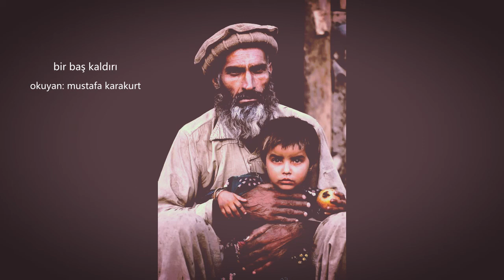Bir Baş Kaldırı (Ekrem Elmas) - Mustafa Karakurt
Bir Baş Kaldırı

ben ölürüm bunu kimse bilmez
oyuncağı kırılınca bir çocuğun
ya da bakılınca gökyüzüne
ardından bir korkuluğun
yıllardır hapsindeyim kendimin
nasıl firar edilir bilmiyorum
bir isyan nasıl başlatılır
nasıl tutulur eli özgürlüğün
duymuştum, bazen sövmeliyiz! dediğini bir kadının
oysa başka bir yolu olmalıydı
duvarları yumruklamanın
ve dünyaya başkaldırmanın

                        Ekrem Elmas